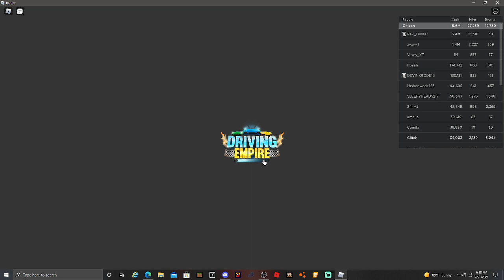Driving Empire if i lose i sell my Milliyon dollor cars(Roblox)